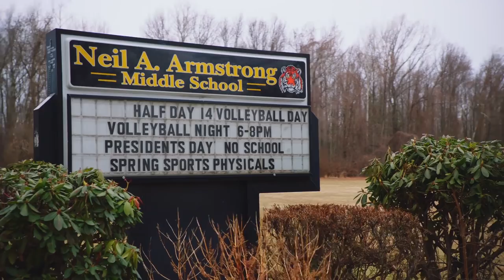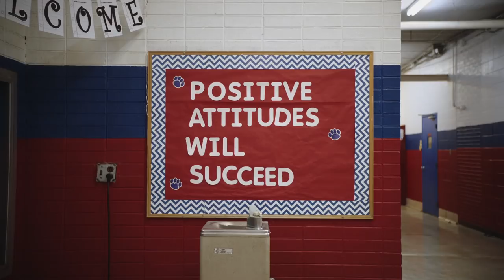Up to Speed, April 2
What’s happening around Verizon? Diego Scotti introduces our newest humanability ad featuring a Verizon Innovative Learning school and you can help pick the next one.